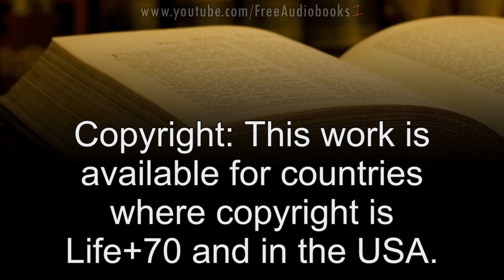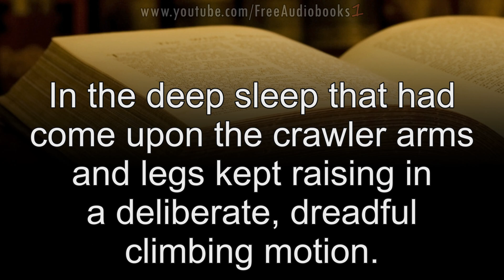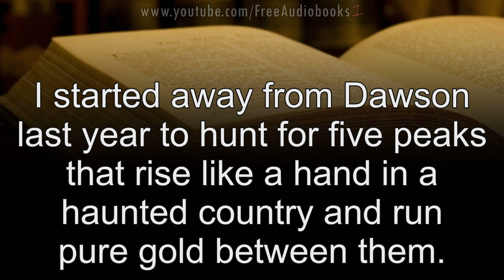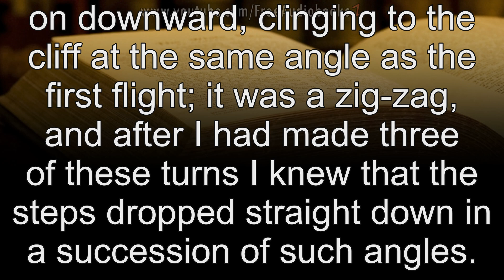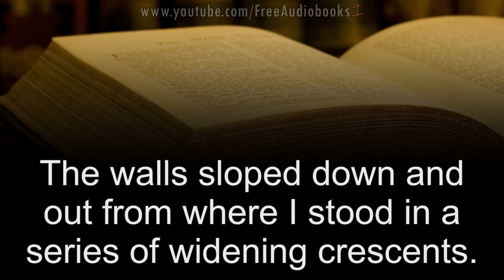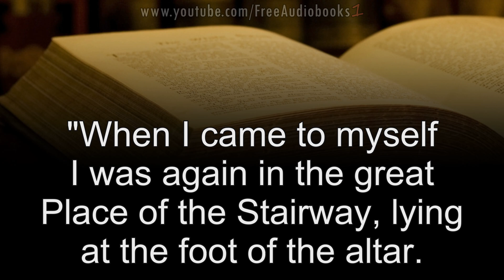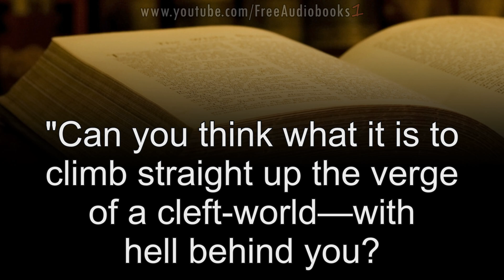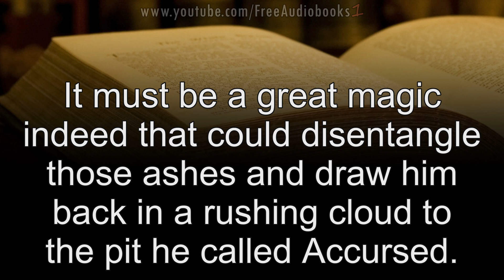Abraham Merritt The People of the Pit Unabridged Audiobook